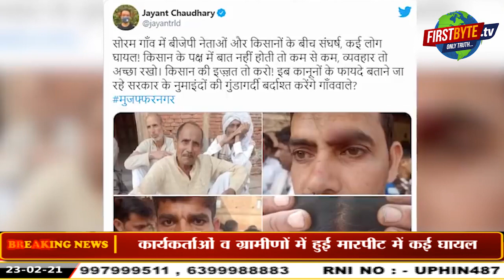संजीव बालियान का विरोध भाजपा के लिये खतरे की घंटी